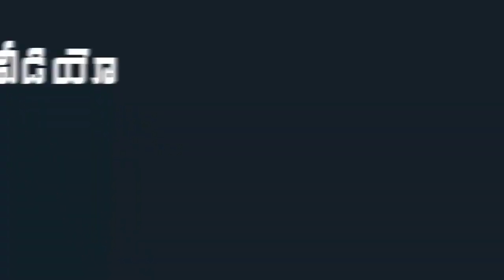Hero Rajasekhar & Jeevitha Emotional Condolence to Actor Potti Veeraiah | Indiontvnews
Hero Rajasekhar & Jeevitha Emotional Condolence to Actor Potti Veeraiah.